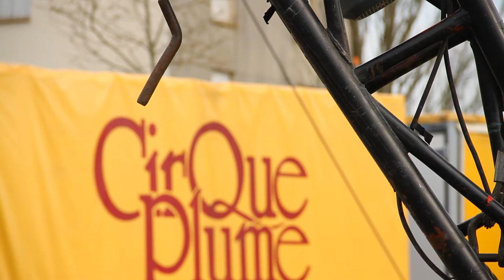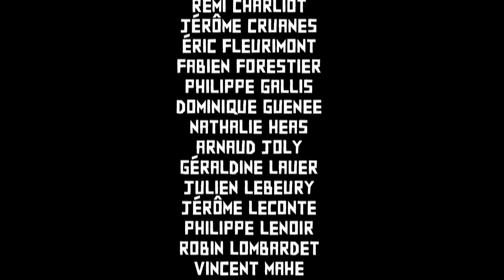Cirque Plume: "La plume et le marteau piqueur" film d'Antoine Page sur le montage du chapiteau(2014)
Cirque Plume : "La plume et le marteau piqueur" film d'Antoine Page sur le montage du chapiteau (2014), filmé à Rezé (44)
Réalisation : Antoine Page